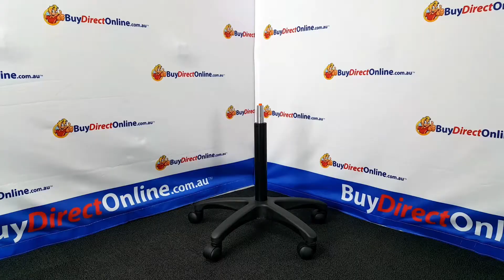PU Drafting Stool Assembly Video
Drafting version of our Utility stool. Features a strong 5 way base with casters. Comfortable, padded, thick vinyl seat on a gas lift adjustable black base